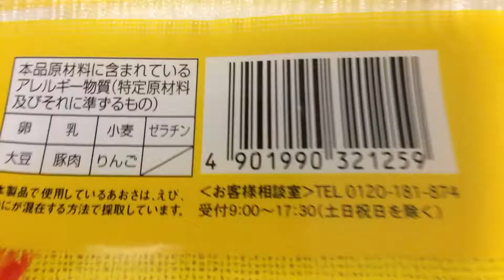マルちゃん 焼そば名人 ソース焼そば！vol.2/4（カロリー・塩分等）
香辛料と果実酢の利いたやみつき技ありソース！（抜粋）

商品毎に、
vol.1/4（表紙）→